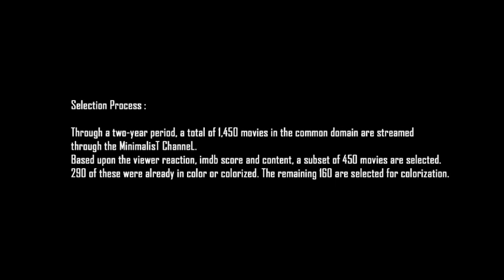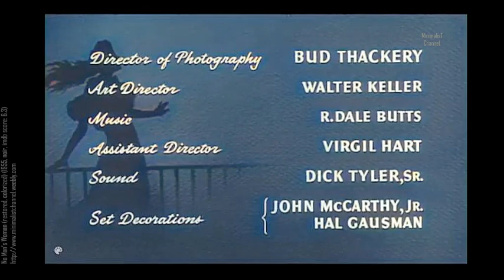No Man’s Woman (restored, colorized) (1955, noir, imdb score: 6.3)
No Man's Woman is a 1955 American noir crime film directed by Franklin Adreon and starring Marie Windsor, John Archer and Patric Knowles. The film's sets were designed by the art director Walter E. Keller.